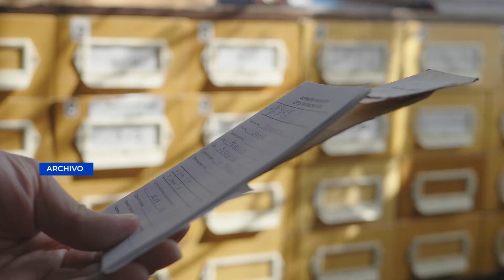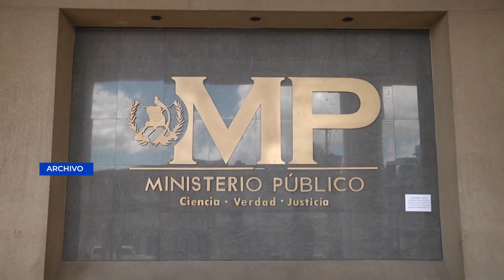OEA ha resuelto que instituciones de Guatemala han realizado ataques contra el proceso electoral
Tras escuchar los informes entregados por el secretario general de la Organización de Estados Americanos Luis Almagro y de la comisión de dialogo enviado tras los últimos acontecimientos del país, el Consejo Permanente de la Organización ha emitido una resolución contra el estado guatemalteco.